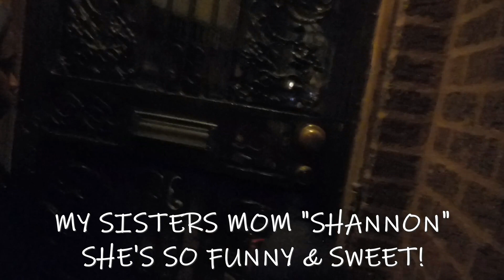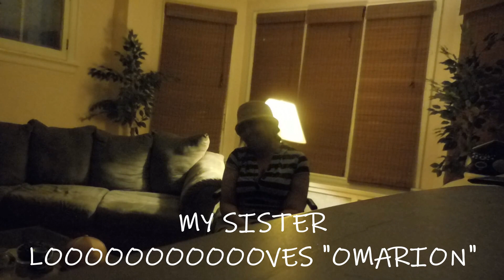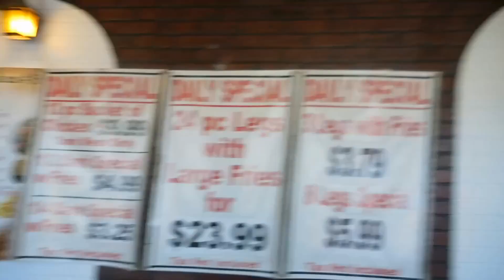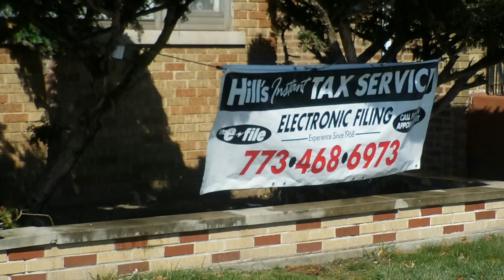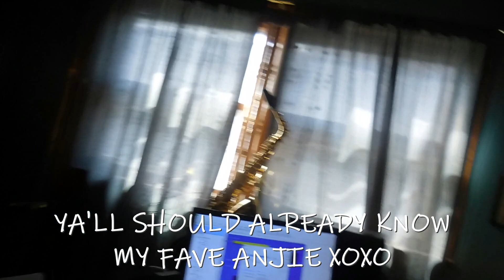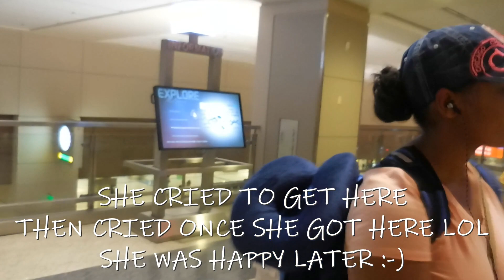VACATION VLOG | ILLINOIS FAMILY TRIP | PART 3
Hello Everyone!! THANK YOU FOR JOINING :-)

In this VLOG my family and I are still in Springfield, IL. I take my children around the town and show them a few places I've lived before moving to Las Vegas, NV. I also make a few stops to see a few of my loved ones (their photos are in the Vlog). I finally got to meet (in person) 3 of my younger siblings 1st was my sister CELESTE & MY NEPHEW CARSON, then my sister ANISSA and finally my brother TREVOR (pic only). The next day our flights were canceled so we had to stay 2 extra days OMG. We met up with my cousin Marques at Harolds Chicken Shack (of course I had to get my food I mean seriously LOL) and then we surprised my Grand-dad George and my good friend Anjela! Before we caught our flight back to Las Vegas I took my daughter for a mini tour through downtown Chicago because she had NEVER been to Chicago GO FIGURE! FYI this was her FIRST time on a plane!

I hope you enjoyed this 3 part Vacation Vlog!

If you have any GENERAL QUESTIONS or NATURAL HAIR questions leave them in the comment section below.

ChapelleNichole